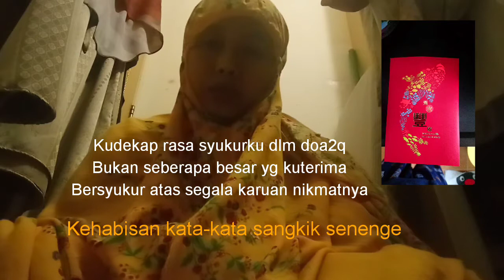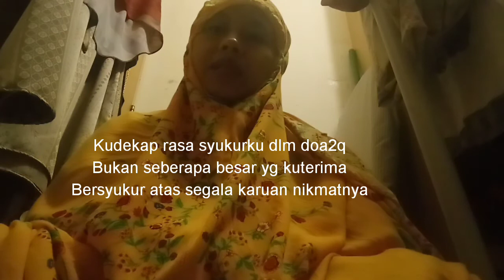My birthday ke... 🤭 Thanks full Allah SWT,, 21-09-2020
Bersyukur atas karuni-Mu YaRabb,, Engkau beri kejutan bertubi2 lewat hamba2-Mu, Kuasa-MU tiada tara,,
Tiada kata yg bs terucap, kudekap rasa syukurku dlm doa2q,